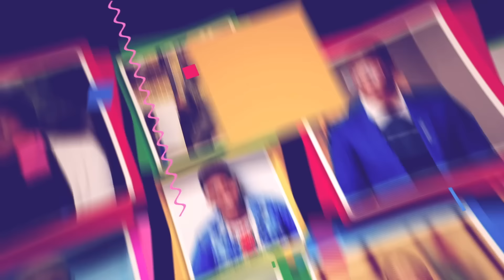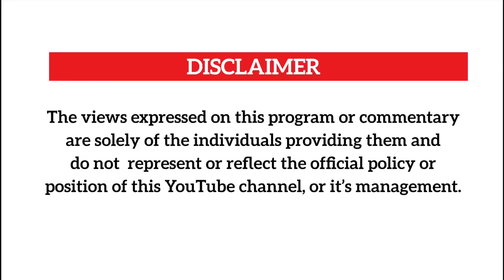Emboozi ya Don Zella,Kasuku ne Jenkins Mukasa 😂😂😂